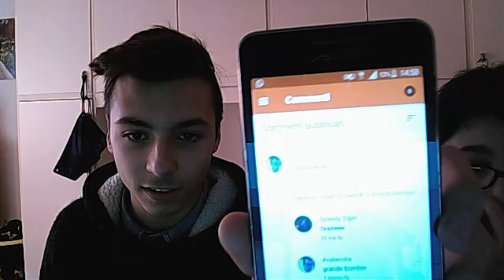primo video Vlog #1 Si volaaa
Hi Brò! qua è SpeedyTiger ed eccoci qua bentornati nel primo vlog lasciate minimo 20 like per questo vlog cosi se arriviamo a 20 like lo portero 2 volte al mese giuro fatemi sempre altre domande con AskSpeedy e noi ragazzi ci becchiamo in un prossimo video qua da SpeedyTiger è tutto bella!